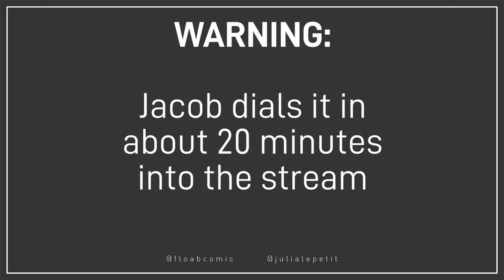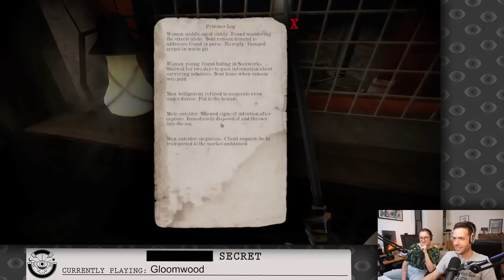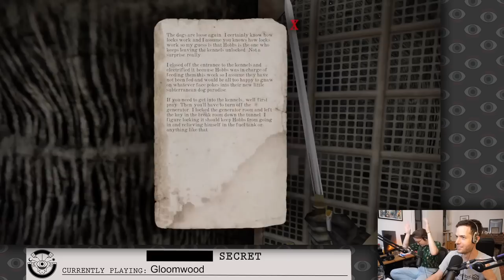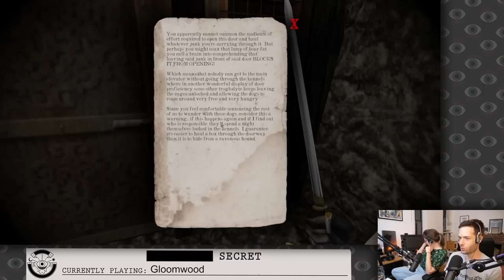Dang, This Wood is Pretty Gloomy in GLOOMWOOD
Gloomwood, originally streamed September 7th, 2022

Timestamps:
0:00:00 Warning
0:00:16 Intro
0:05:46 Reading subs
0:08:17 Intro
0:09:39 First part of the stream
0:11:35 Warning - Vomiting sounds
0:11:45 First part of the stream
0:14:07 Warning - Squelching sounds
0:15:03 First part of the stream
0:16:03 Warning - Squelching sounds
0:16:27 First part of the stream
0:18:45 Warning - Auditory nightmare
0:21:42 First part of the stream
0:26:03 Warning - Noose
0:26:13 First part of the stream
1:00:54 Ad break
1:07:08 Second part of the stream